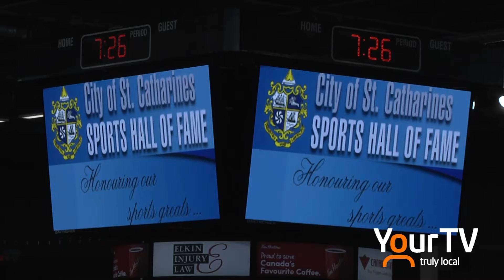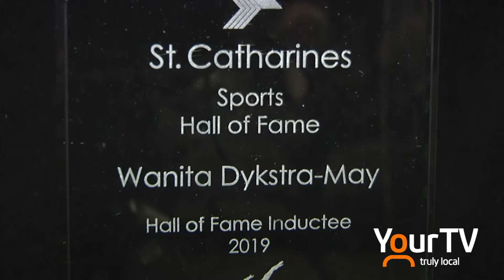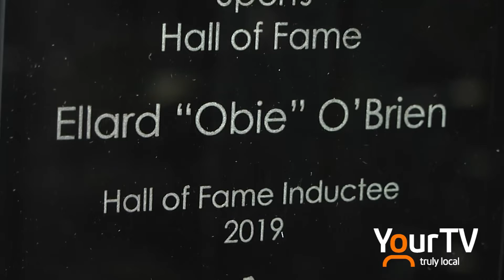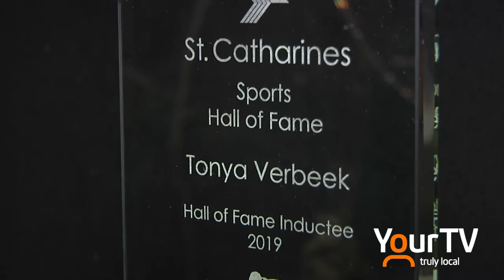St. Catharines Sports Wall of Fame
Five new members were inducted into the St. Catharines Sports Wall of Fame this week at the Meridian Centre.